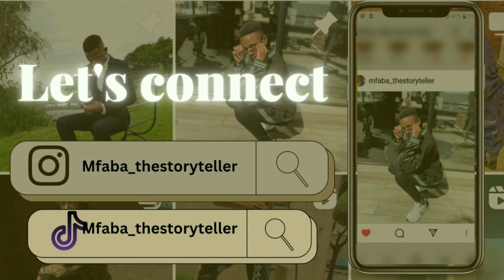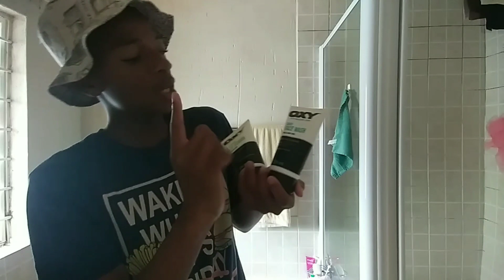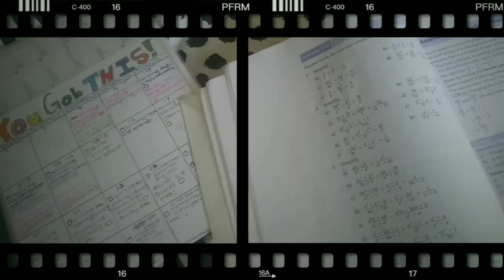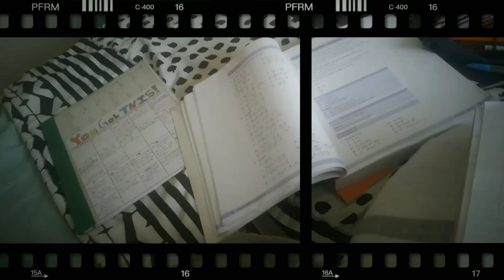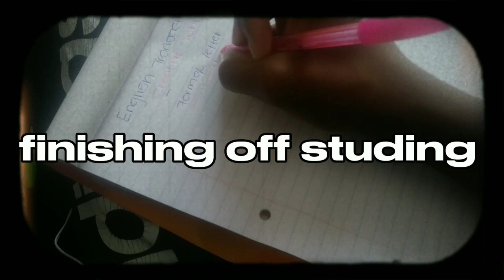PRODUCTIVE VLOG| *studying; Sunday meal; etc.|NEO MFABA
hey guys welcome back to another video💓 in this vlog I was TRYING TO BE PRODUCTIVE AND getting all my homework ; chores ; assignments done and wouldn't have done it without y'alls company so thank you 💓✨